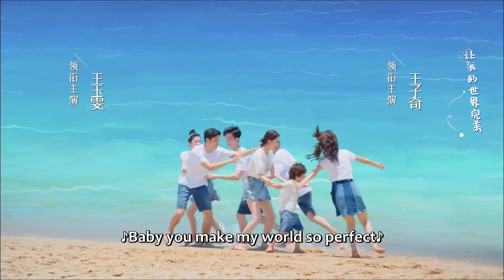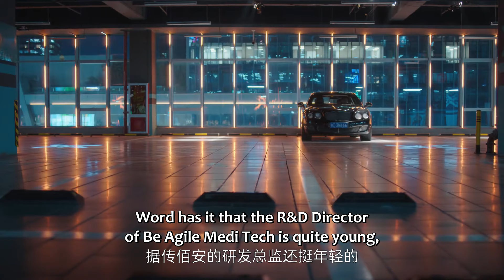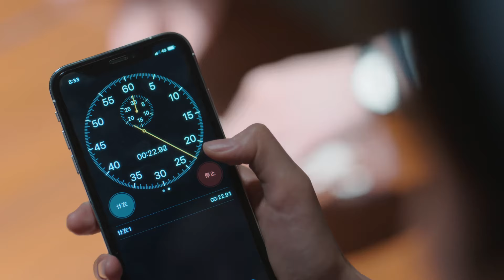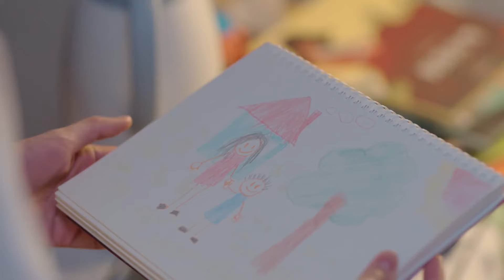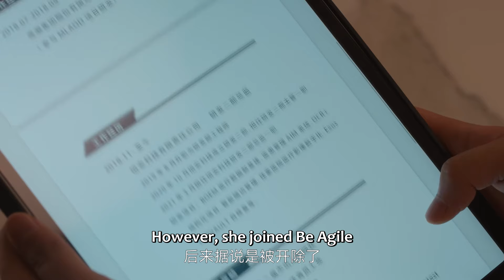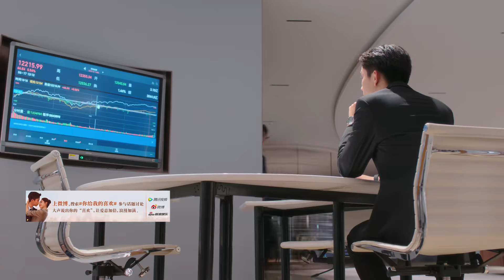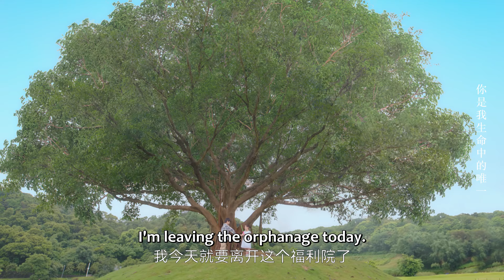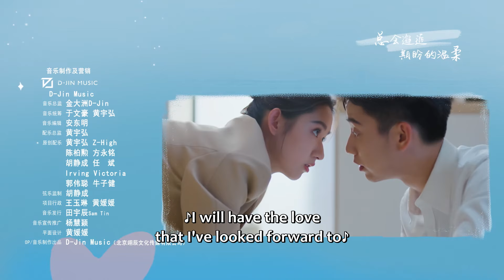【周年回顾】ENG SUB《你给我的喜欢 The Love You Give Me》EP01 分手五年后闵慧辛旗酒会上再相见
00:00 更多精彩视频尽在 WeTV / Tencent Video APP
00:30 下载 WeTV / Tencent Video APP 看海量完整版腾讯视频

00:00 Download "WeTV/Tencent Video (for The US)" APP Watch More Episodes
01:00 Join Membership Watch Full in Advance